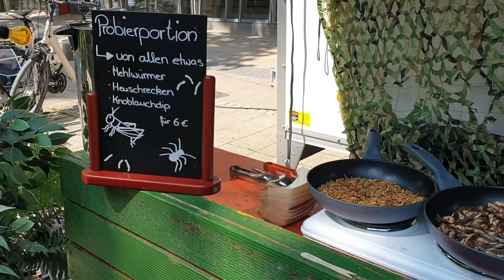Samir and Jad day by day 23 July 2021 سمير وجاد يوم بيوم ٢٣ تموز ٢٠٢١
سمير وجاد يوم بيوم ٢٣ تموز ٢٠٢١
Samir and Jad day by day 23 July 2021
Germany 🇩🇪
آخر يوم لسمير بالروضة
سمير بشوف أكلة كتير غريبة ومقرفة بالساحة
جاد وسمير بسباق السكوتر والموتور